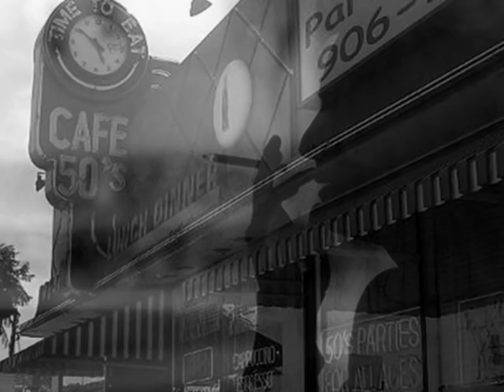Mickey Newbury : San Francisco Mabel Joy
"San Francisco Mabel Joy" is one of the first Mickey Newbury songs I remember hearing. This version comes from the album, In A New Age, which was released in 1988, the first Newbury release since 1981's After All These Years. The album contains new versions of eight classic Newbury songs, with a full version of "All My Trials" which is part of Newbury's "An American Trilogy" (which is also included on the album.) In 1988, Airborne Records planned a release in which Newbury demos were treated with synthesizers and other then-contemporary production effects. Vehemently opposed to this project, Newbury instead re-recorded the songs Airborne planned to use, and the album was released with these new recordings, effectively Newbury's first recordings in years. Violinist Marie Rhines accompanied Mickey on the album. A modified recording of this album was released in 1999 as part of a double-cd of Newbury's called It Might As Well Be The Moon.

NOTE: If anyone objects to this not-for-profit video for any justifiable reason, please make contact and it will be promptly removed.